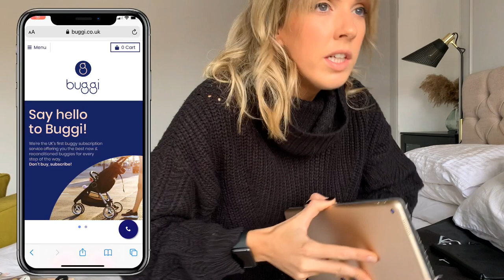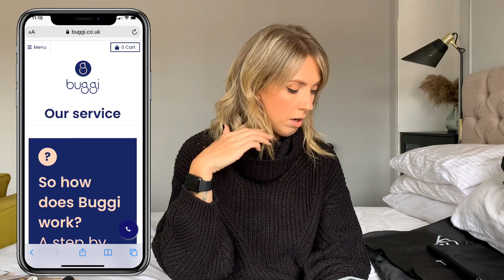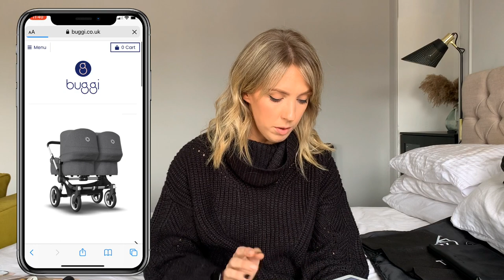PREGNANCY UPDATE - WHAT I’VE BEEN BUYING & A SIT DOWN CHAT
LINKS

*BIBS DUMMIES